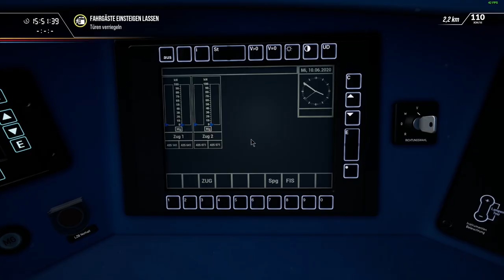TSW 2 ¦ ET 425 + Ansagen ¦ Luzern - Sursee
Dieses Video wird Unterstützt durch öV Ansagen, Link befindet sich weiter unten...

Die neue und kurze Strecke für den TSW 2 ist aus dem Hause Rivet Games erschienen. Die Strecke befindet sich in der Zentralschweiz und führt von Luzern über Emmenbrücke nach Sursee, knappe 30 Minuten Zugfahrt.
Im eigens erstellten Szenario übernimmst du eine BR 425 und führst diese mit halt an allen Stationen bis Sursee.

Im DLC kommen keine Ansagen vor, diese habe ich im Video beigemischt!

Im Spiel verwendete ich ebenfalls Mods, welche ich unten verlinke, um ein realistisches Spielerlebnis zu bieten.
Ich wünsche viel spass and good Entertainment